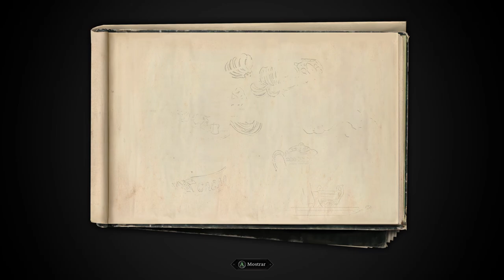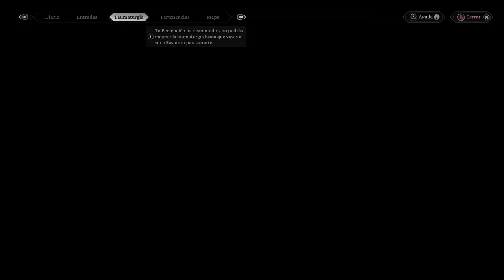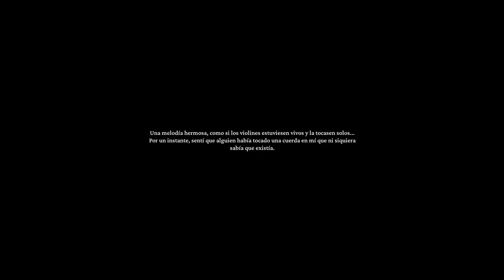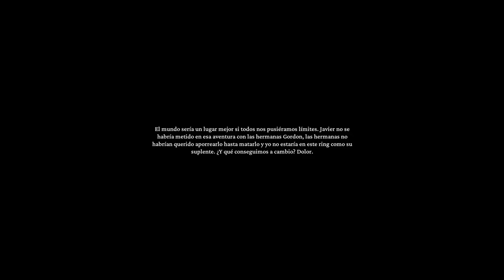THE THAUMATURGE - DELUXE EDITION | FULL GAME (PART 1)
The Thaumaturge es un RPG repleto de historia y decisiones moralmente dudosas ambientado en el caleidoscopio de culturas que era la Varsovia de principios del siglo XX. Pero en este mundo existen los salutors, seres místicos que solo los taumaturgos pueden ver y controlar.

Añade este Videojuego a tu WishList y Apoya a los Desarrolladores

📽CAPÍTULOS📽
00:00:00 - INTRODUCCIÓN
00:05:51 - PROLOGO - CONFIANDO EN QUE TODO SALGA BIEN
00:41:00 - BOSS - BUKAVAC
00:57:00 - ACTO I - LA CIUDAD QUE NUNCA OLVIDA
02:13:14 - BOSS - VELES
02:59:00 - BOSS - LELEK
03:43:05 - BOSS - ROMAN EL BLANCO I
04:14:16 - ACTO II - EL QUE NO PIERDE NO GANA
04:23:53 - BOSS - ROMAN EL BLANCO II